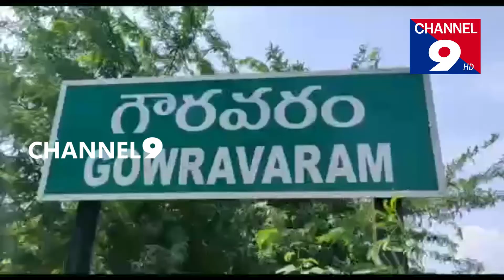అత్తపై పెట్రోల్ పోసి నిప్పంటించిన అల్లుడు@Channel9hd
భార్య భర్తల గొడవ మధ్యలోకి అడ్డురావడంతో అత్తపై పెట్రోల్ పోసి నిప్పంటించాడు అల్లుడు ఈ ఘటన నెల్లూరు జిల్లా అనంతసాగరం మండలం గౌరవరం గ్రామంలో చోటు చేసుకుంది. కలవాయి మండలం ఎరుగట్ల పల్లి చెందిన వెంకట రమణకు గౌరవరం గ్రామానికి చెందిన అమ్మాయితో పదేళ్ల క్రితం వివాహమైంది. ట్రాక్టర్ డ్రైవర్ గా పని చేస్తూ కుటుంబాన్ని పోషించే వెంకటరమణకు మద్యం అలవాటు ఉంది. నిత్యం మద్యం మత్తులో భార్యపై దాడి చేసే వాడని బంధువులు ఆరోపిస్తున్నారు.ఈ క్రమంలో వారం రోజుల క్రితం వెంకటరమణ భార్యకు ఆరోగ్యం సరిగా లేకపోవడంతో ఆమె తన పుట్టింటికి వచ్చి తల్లి వద్ద ఉంటుంది. ఈరోజు ఉదయం భార్యతో కలిసేందుకు వచ్చిన వెంకటరమణ మద్యం సేవించి ఇంటికి వెళ్లి భార్యతో గొడవ పడుతూ ఉండగా అక్కడే ఉన్న అత్త అడ్డు వచ్చింది. దీంతో కోపంతో రగిలిపోయిన వెంకటరమణ పక్కనే ఉన్న తన బైక్ లో నుండి పెట్రోల్ తీసి అత్తపై పోసి నిప్పంటించి అక్కడి నుండి పరారయ్యాడు. వెంటనే చుట్టుపక్కల వారు అక్కడికి చేరుకుని మంటలను ఆర్పి 108 సహాయంతో ఆత్మకూరు ప్రభుత్వ ఆస్పత్రికి తరలించారు.లక్ష్మమ్మ శరీరం సగ భాగం వరకు కాలిపోయిందని,ఆమె పరిస్థితి విషమంగా ఉన్నట్లు వైద్యులు తెలిపారు. మరోవైపు జరిగిన ఘటనపై కేసు నమోదు చేసుకున్న పోలీసులు దర్యాప్తు చేస్తున్నారు.@Channel9hd